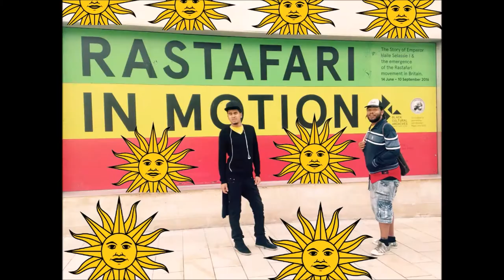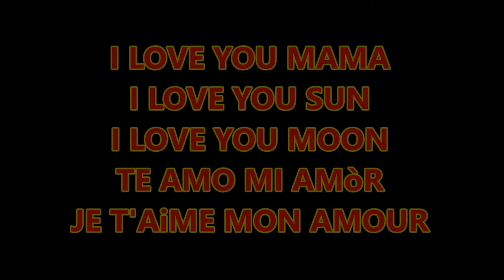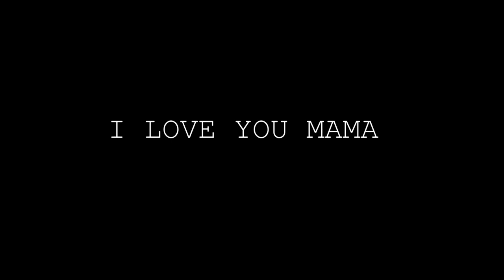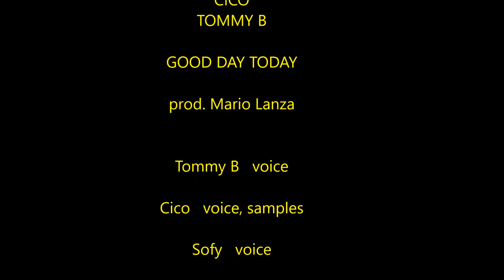LA SOFY - CICO - TOMMY B 🌞 GOOD DAY TODAY (prod.MARIO LANZA)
LA SOFY - CICO - TOMMY B : GOOD DAY TODAY
(prod.MARIO LANZA - Magic Vibes Riddim)

Tommy B: voice
Cico: voice, samples
Sofy: voice
Waterlife: voice intro

recorded @ Giramundo Studio